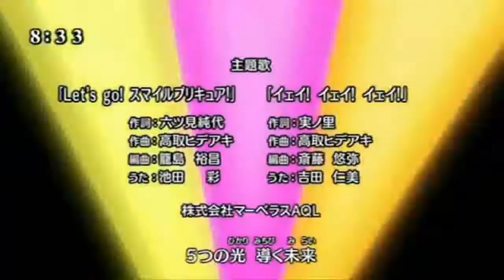Happy Birthday Caro(SnowDiamond96)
Ich hab die Audiospur pitchen müssen, damits nicht wieder gesperrt wird
Jedenfalls alles Gute zum Geburtstag und feier schön
Deine 12Amuto

Song: Animals-Martin Garrix

verwendete Clips:
Animated Cartoon Clock
Stella(Winx Club)
Nagisa und Honoka ( Pretty Cure)
Mermaid Melody
Ami Mizuno (Sailor Moon)
Smile Pretty Cure
Yes! Pretty Cure 5

Alle Rechte sind den Animemacher vorbehalten